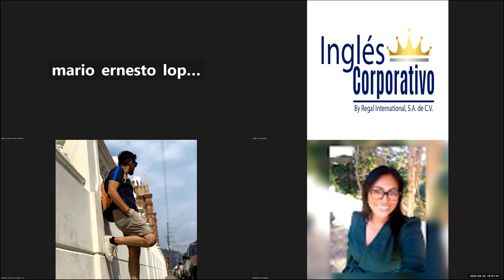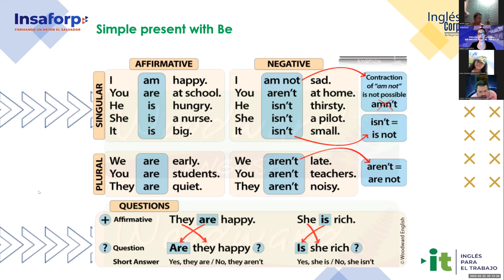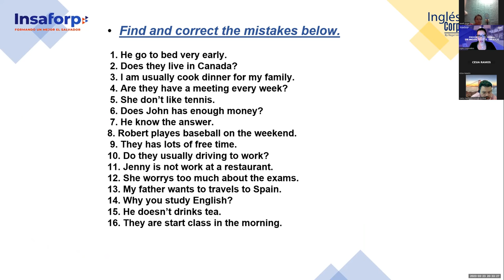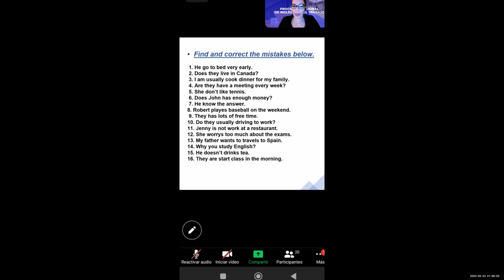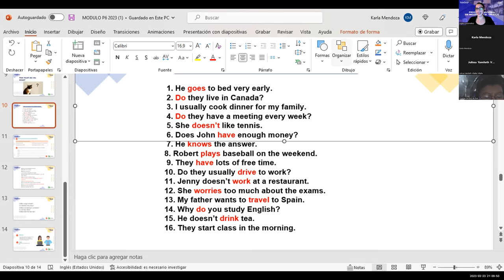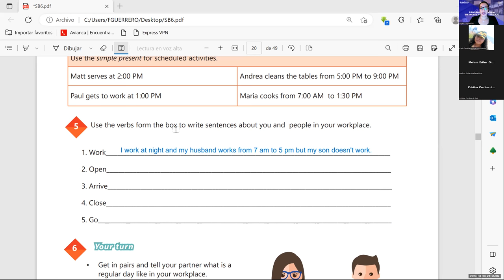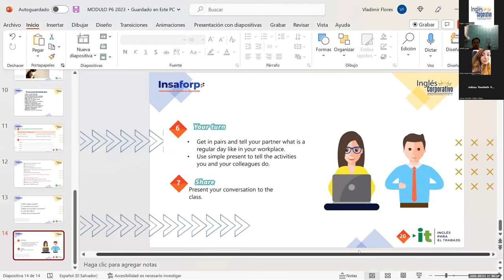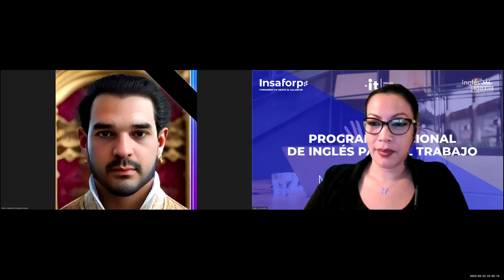Sesion 6-23-03-2023-29750-8048-0043/2023-Guerrero-How to use simple present for scheduled activities